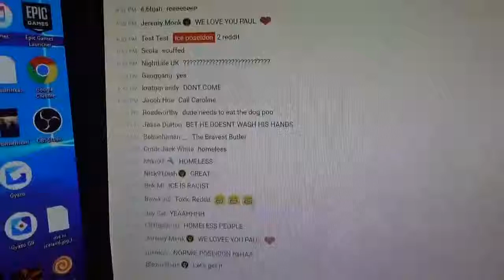LETS MAKE A TRAILER FOR BUTLER EVENT | Scuffed House [22/2/2019] [2/2 VOD]